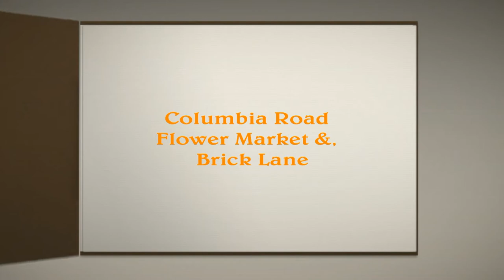Brick Lane and Columbia Rd Sunday Markets.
Columbia Road Flower Market & Brick Lane.